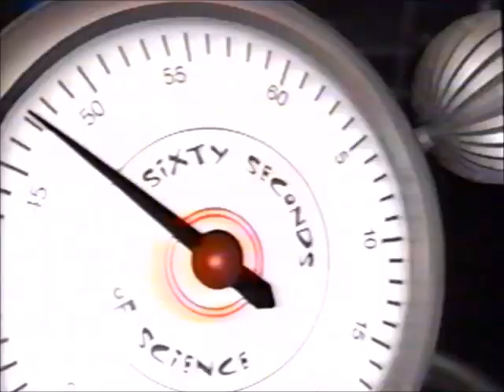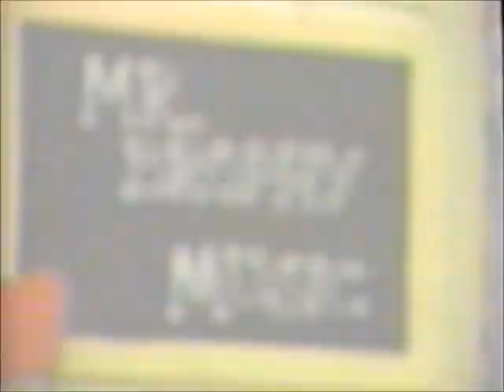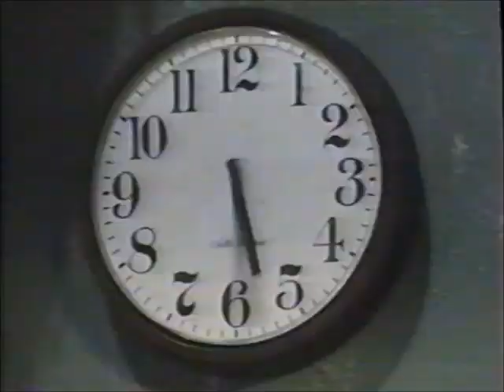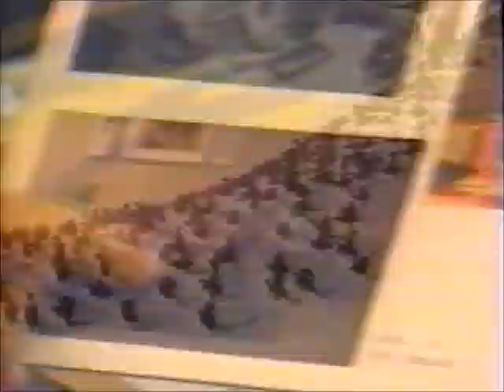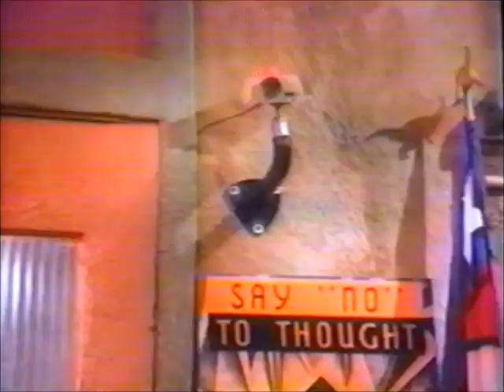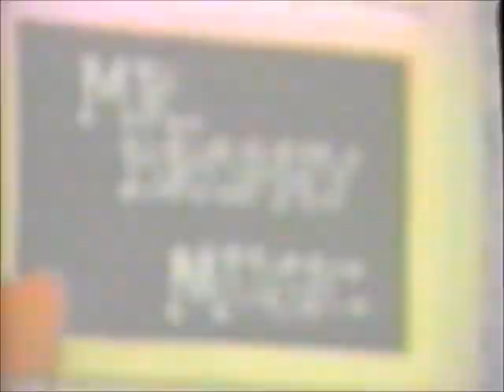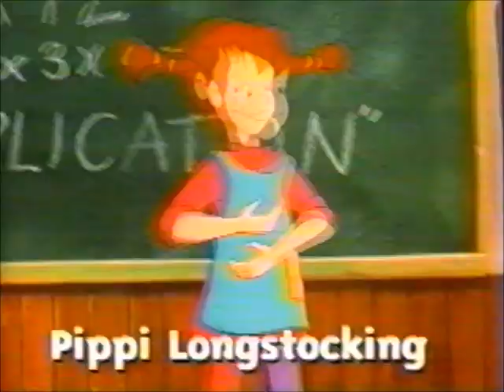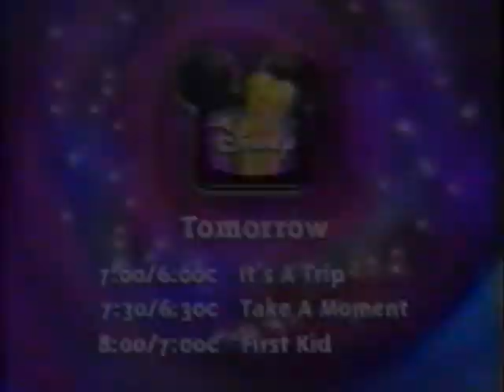Disney Channel promos and bumps from June 6-7, 1998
My second Disney video!

These aired during several episodes of "Bug Juice: My Adventures at Camp", "Growing Pains", and "Muppets Tonight" on the Disney Channel in June of 1998. Features promos for a behind-the-scenes look at Disney's then-new animated feature "Mulan", a new season of "Bear in the Big Blue House", and more.

Contents:
Bug Juice: My Adventures at Camp - "Nice Guys Finish First" (06/06/1998)
Growing Pains - "Gone But Not Forgotten" (06/06/1998)
Growing Pains - "The Scarlet Letter" (06/06/1998)
Muppets Tonight - "Andie MacDowell" (06/06/1998)
Bug Juice: My Adventures at Camp - "Turn, Turn, Turn" (06/07/1998)
Growing Pains - "A Star is Born" (06/07/1998)
Growing Pains - "Michaelgate" (06/07/1998)
Muppets Tonight - "Billy Crystal" (06/07/1998)